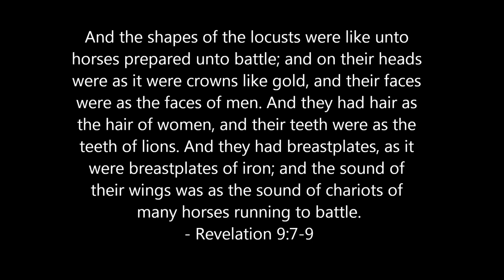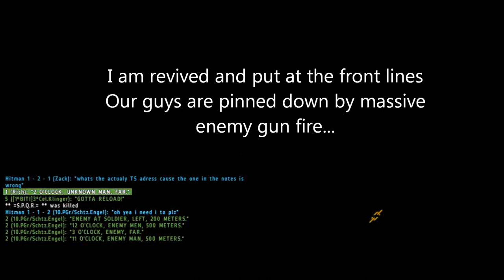The most realistic war game simulator ever until arma3 hits the market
Get the demo here in the Free Stuff area